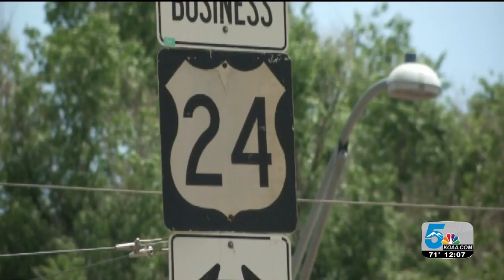CDOT breaks ground on Highway 24 resurfacing project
CDOT is set to begin the project, which will repave all lanes of the highway and rehabilitate bridges in a stretch between 8th Street to a point west of Manitou Springs.